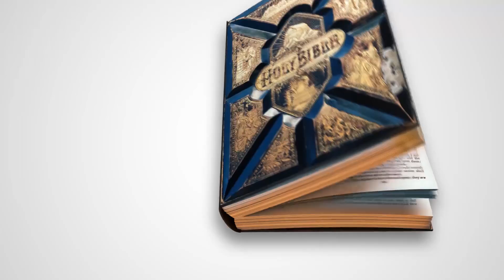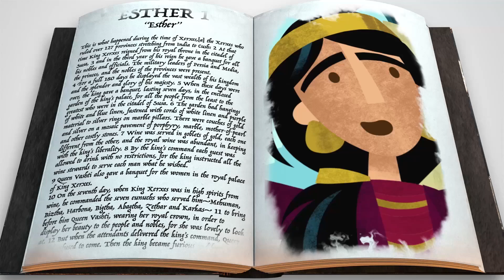Sunday, August 16 | Online Kids Worship Experience | Kdg.-2nd grade